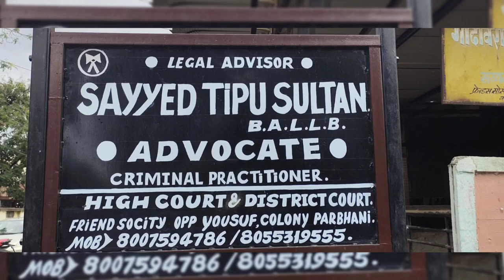35 eggs ek time my khta yh ..ghost ..suno